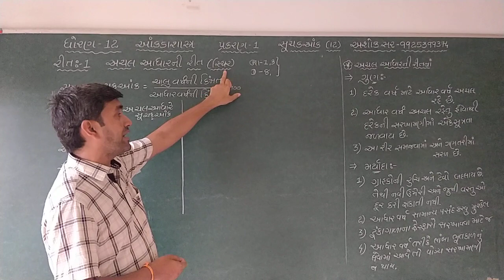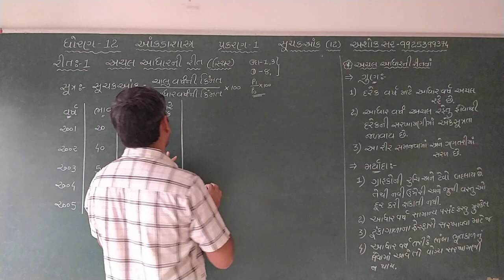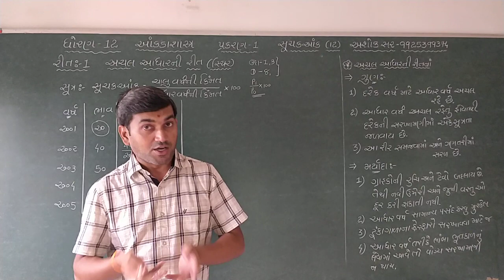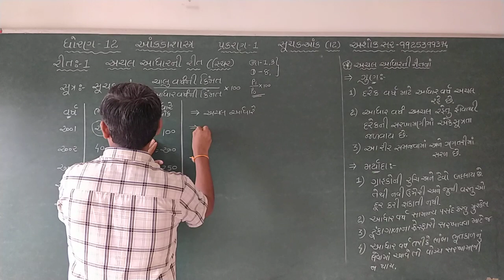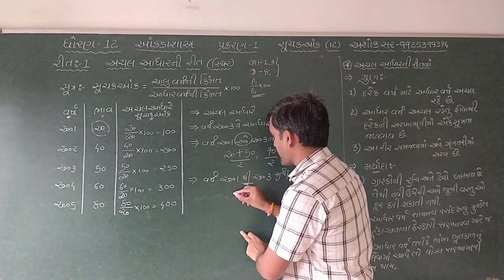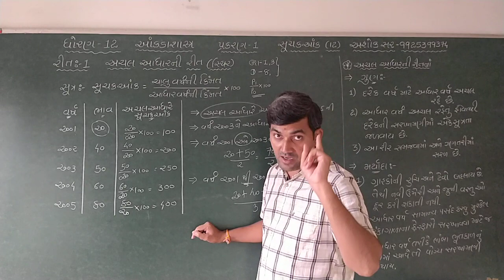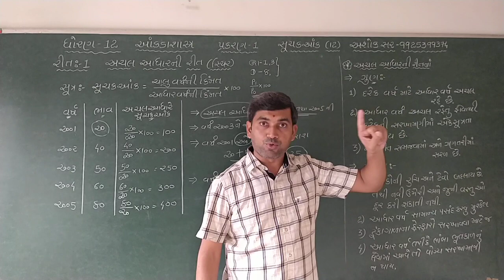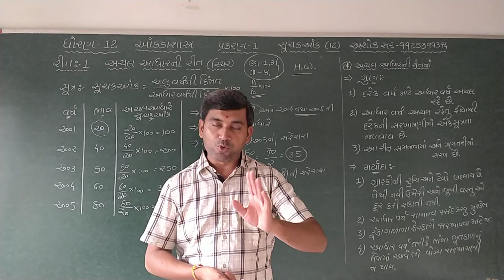સૂચકઆંક Lecture 4 || આંકડાશાસ્ત્ર || પ્રકરણ ૧ || Suchakaank || Ashok Sir || STD 12 || Suchakank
🌷આંકડાશાસ્ત્ર
☑️પ્રકરણ ૧
🌿સૂચકઆંક